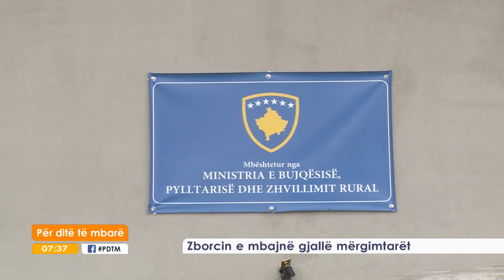ZBORCIN E MBAJNE GJALLE MERGIMTARET! 12.12.2016